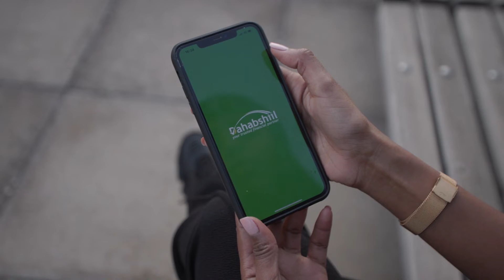Xubinta Ciyaaraha Ee kalsan Tb Tabin: Wariye Maxamed Daahir Dayax 01-10-2022.